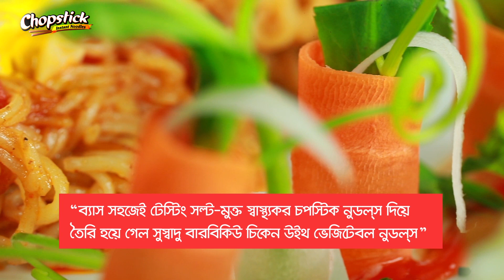চপস্টিক ইনস্ট্যান্ট নুডল্‌স রেসিপি পর্ব ০৪ : বারবিকিউ চিকেন উইথ ভেজিটেবল নুডল্‌স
বারবিকিউ চিকেন উইথ ভেজিটেবল নুডল্‌স

রেসিপি তৈরির উপকরণ:
চপস্টিক ইনস্ট্যান্ট নুডল্‌স - ২ প্যাকেট
গাজর কুচি - পরিমাণমতো
বরবটি - পরিমাণমতো
গোলমরিচের গুঁড়া- পরিমাণমতো
মরিচের গুঁড়া- পরিমাণমতো
আদা বাটা- পরিমাণমতো
রসুন বাটা- পরিমাণমতো
লবণ- স্বাদমতো
মুরগির মাংস- ১০০ গ্রাম
সাম্বার মশলা- স্বাদমতো
তেল- ৪ টেবিল চামচ
চিনি- পরিমাণমতো
বারবিকিউ সস্- স্বাদমতো
টমেটো সস্- স্বাদমতো

বারবিকিউ চিকেন উইথ ভেজিটেবল নুডল্‌স প্রণালি:

প্রথমে চপস্টিক ইনস্ট্যান্ট নুডল্‌স সেদ্ধ করে একটি পাত্রে রাখতে হবে। এবার ফ্রাইপ্যানে তেল দিন।এতে মুরগির মাংস, মরিচের গুড়া ও লবণ দিয়ে ভাজতে থাকুন। এবার অন্য ফ্রাইপ্যানে তেল দিন। এতে গাজর কুচি, বরবটি, গোলমরিচের গুঁড়া ও লবণ দিয়ে ভাজতে থাকুন। এবার ভাজা মাংসে সেদ্ধ নুডল্‌স, আদা বাটা, রসুন বাটা, সাম্বার মশলা, চিনি ও ভাজা সবজি দিয়ে ভালোভাবে মিশিয়ে নিন। চপস্টিক ইনস্ট্যান্ট নুডল্‌স-এর ২টি টেস্টিং সল্ট-মুক্ত টেইস্ট মেকার ঢেলে মিশিয়ে দিন। এরপর টমেটো সস্, বারবিকিউ সস্ ও ভাজা ডিম দিয়ে নামিয়ে সাজিয়ে পরিবেশন করুন বারবিকিউ চিকেন উইথ ভেজিটেবল নুডল্‌স।

ANTI-PIRACY WARNING